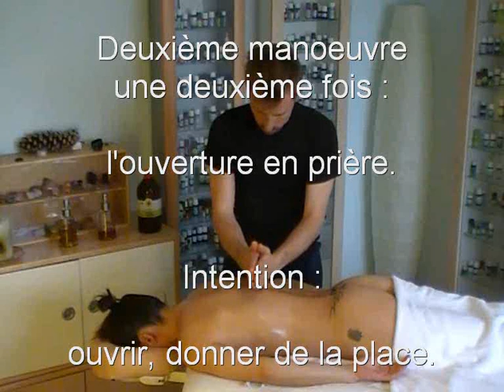massage Breuss par Marc Ivo Böhning 3eme partie 3rd part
Le massage de Breuss, fait en entier et à rythme réel et surtout : juste. Cette vidéo sert notamment à pouvoir masser avec le film en fond pour "timer" ses manoeuvres et les faire dans le bon ordre.
Vous pouvez coller les 6 parties (le film a du être découpé pour vous être offert gratuitement sur youtube) ou demander la vidéo complète
Marc Ivo Böhning est physiothérapeute, naturopathe, aromathérapeute et maître reiki. Il enseigne ce massge et d'autres. Il a aussi écrit le livre sur le sujet aux éditions "A la Carte" et d'autres livres dans le domaine des médecines naturelles et du développement personnel.